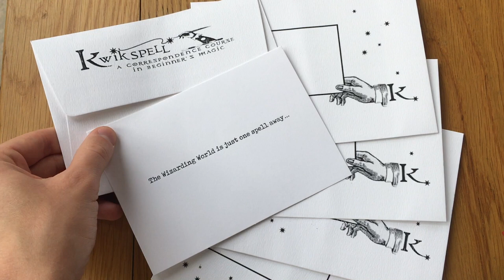youtube video #-4pPgthUEwo